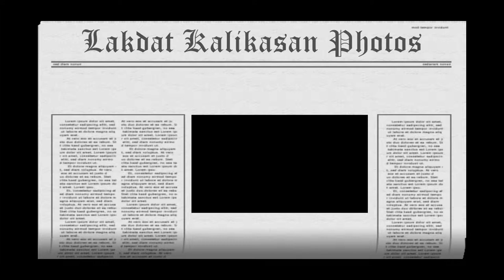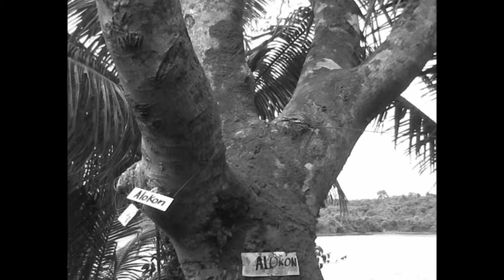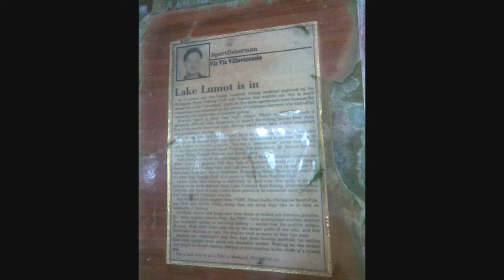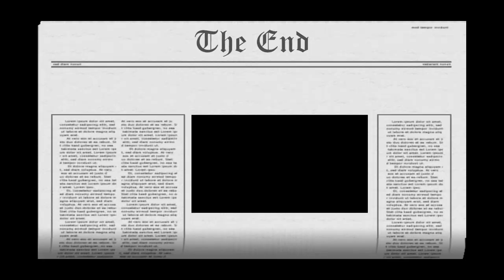QCAVideos: I Kusa; Lakdat Kalikasan Photos [1080p (HD)]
Quezon City Academy Section - I Kusa: Lakdat - Kalikasan Photos with dedicate music: Tom Petty - Runnin' Down A Dream, George Strait - All My Ex's Live In Texas video,[1080p (HD)]